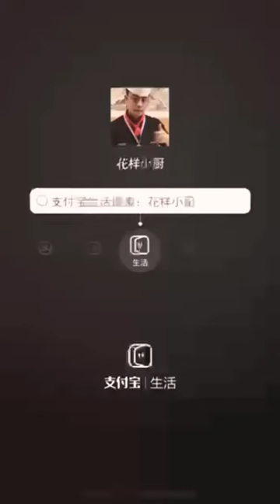Tofu knife techniques, comiendo vegano 🇨🇳